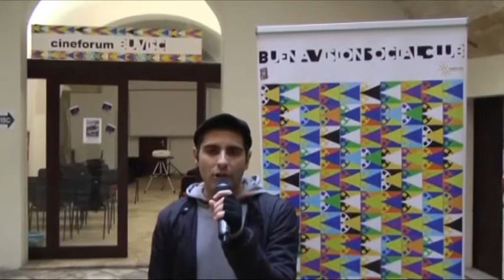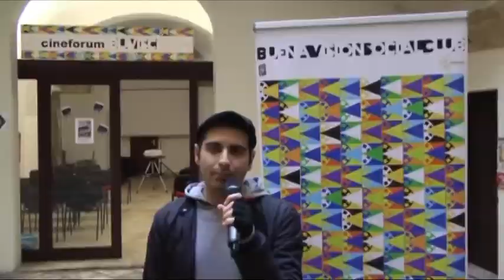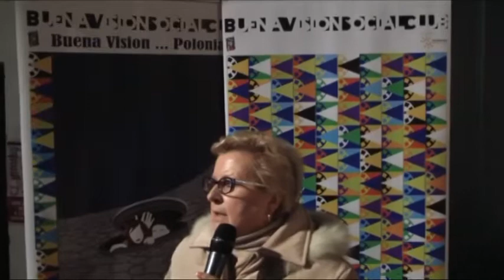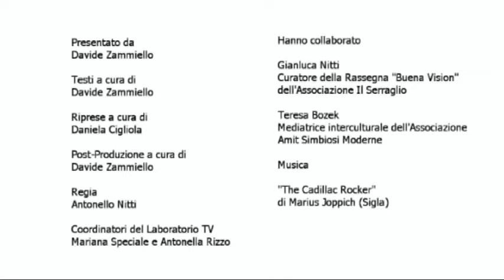BUVISC tv - P.ta 16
Nella 16° puntata di Buvisc TV si parla della proiezione del film Moj Nikifor della rassegna Buena Vision Polonia, del film El Nino Pez della rassegna Uguali e Diversi, del laboratorio di Montaggio e del programma Passeparta' che partirà su questo canale.